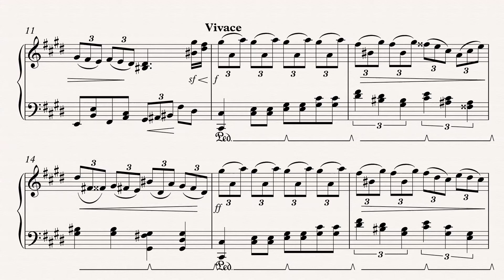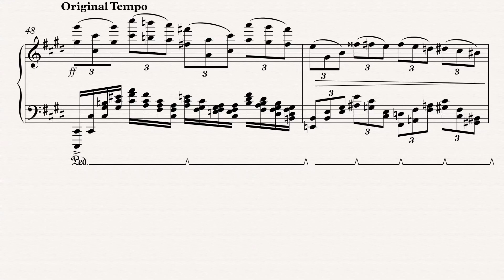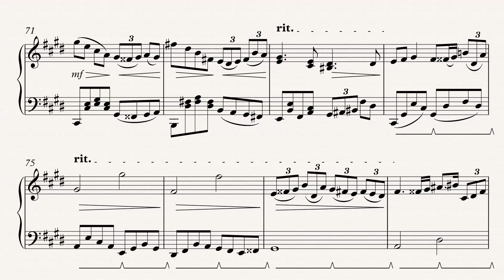Briello no 238